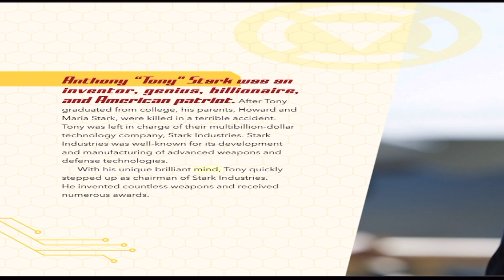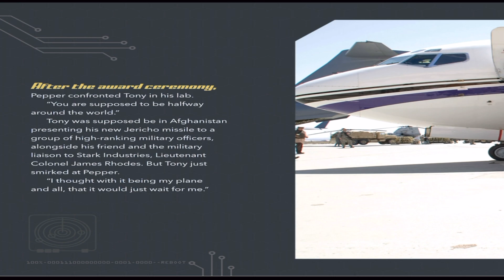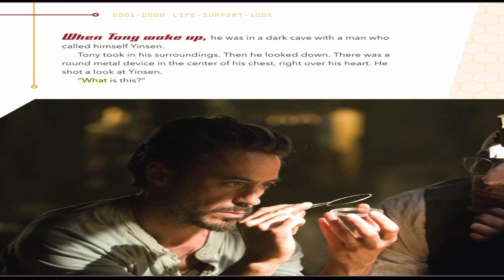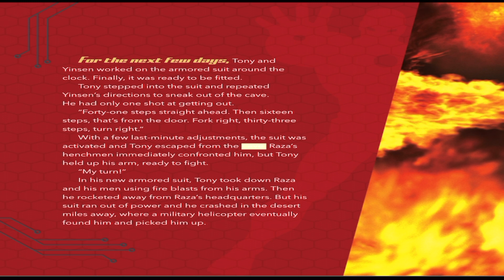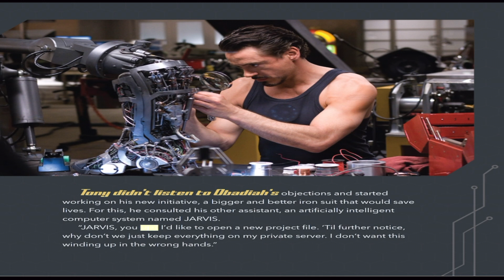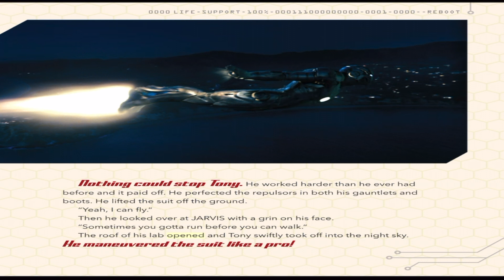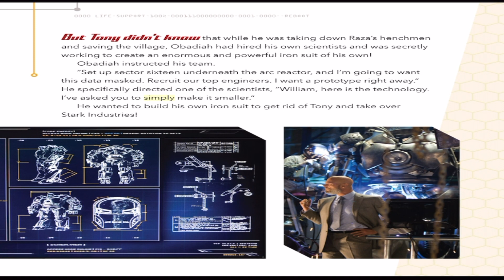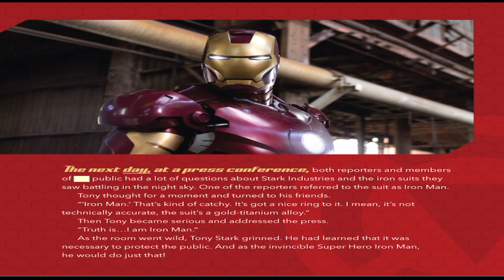🦾🦿Kids Book Read Aloud: Marvel Studios The Invincible Iron Man: This is Iron Man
Marvel Studios The Invincible Iron Man: This is Iron Man
Written by Thomas Macri